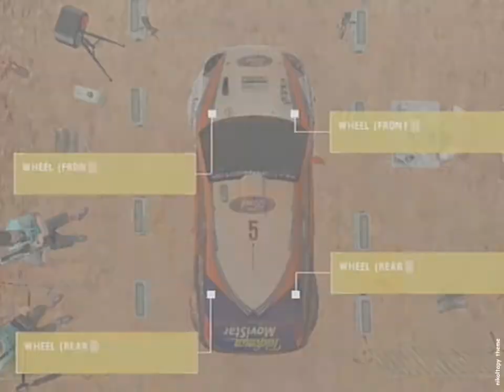Colin McRae Rally 3 Ford Focus RS WRC Championship Season 1 Australia SS2 Beverley PlayStation 2